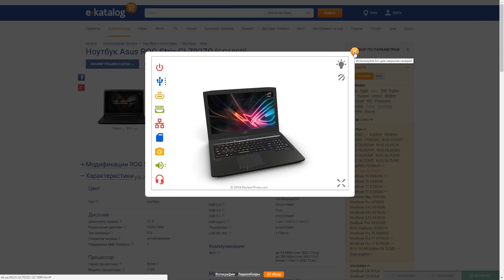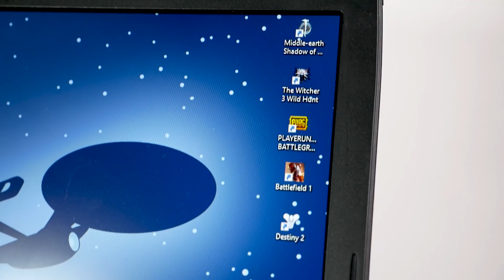КАК ТАЩИТ НОУТБУК С ДЕСКТОПНЫМ РАЙЗЕНОМ? ASUS ROG Strix GL702zc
ASUS ROG Strix GL702ZC - первый игровой ноутбук на базе десктопного процессора AMD Ryzen 7 1700! В нем тости мощная система охлаждения и крутой экран. В этом видео вы увидите тест ноутбука в играх и увидите как райзен справляется с ультра настройками в The Witcher 3, Playerunknown`s Battlegrounds и Battlefield 1!